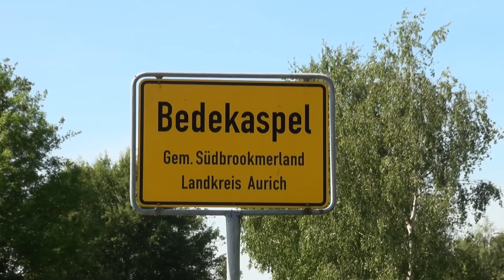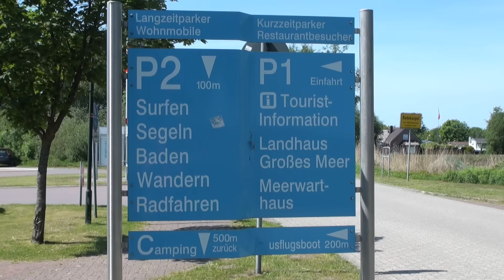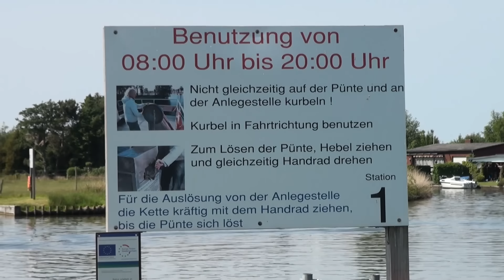Großes Meer Bedekaspel Mai 2011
Inmitten des Städtedreiecks Emden, Aurich und Norden liegt das kleine Dorf Bedekaspel am Rand des Erholungsgebiets "Großes Meer" in einem Landschaftsschutzgebiet. Das "Große Meer", ein Flachmoorsee mit einer Fläche von 461 Hektar und einer Tiefe von nur etwa 1 Meter, ist der größte und bedeutendste Binnensee Ostfrieslands. Zahlreiche Kanäle und Tiefs verbinden das Große Meer mit dem benachbarten 26 Hektar großen "Loppersumer Meer" und der 126 Hektar großen "Hieve" auch "Kleines Meer" genannt. Während der Nordteil des Großen Meeres und die Hieve ausreichend Wassersport- und Freizeitmöglichkeiten bieten, sind der Südteil des Großen Meeres und das Loppersumer Meer als Schutzgebiete ausgewiesen, die es zu schützen und zu erhalten gilt. Seltene Vögel, Pflanzen und Tiere haben dort ihr ungestörtes Zuhause. Beeindruckend mehrere Wildgänsepaare (Graugänse), eins davon mit 17 halbwüchsigen Jungen. Ein Paradies für Erholungssuchende, zahlreiche Freizeitaktivitäten möglich zu Wasser und zu Lande. Full HD, Mai 2011